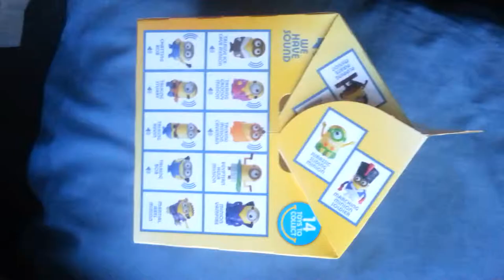youtube video #-Cm0lDSBiCw